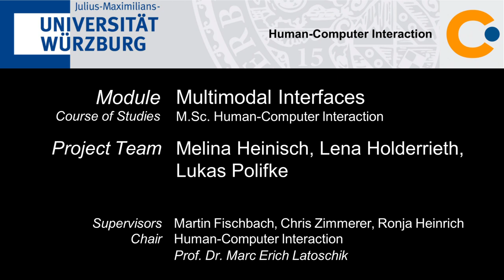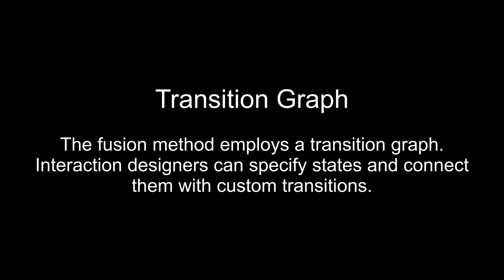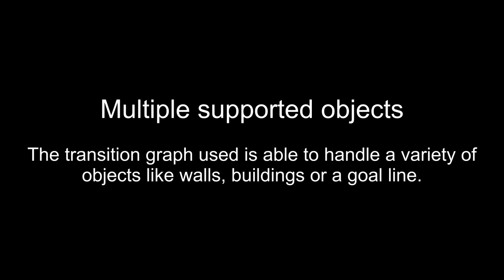Multimodal Interfaces SS 2023 - Heinisch, Holderrieth, Polifke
Multimodal Interfaces Lecture given by Dr. Martin Fischbach.
Multimodal Interfaces Exercise supervised by Chris Zimmerer and Ronja Heinrich.